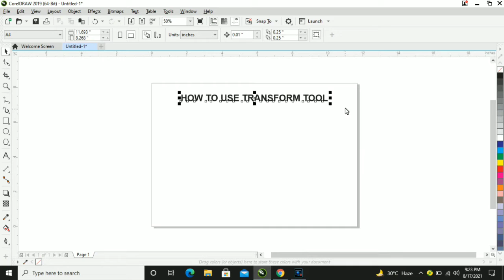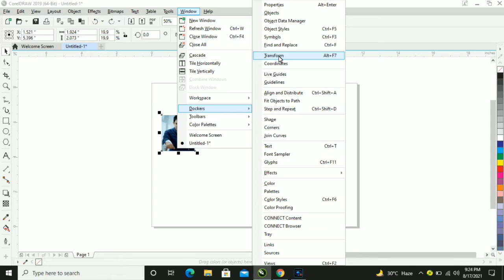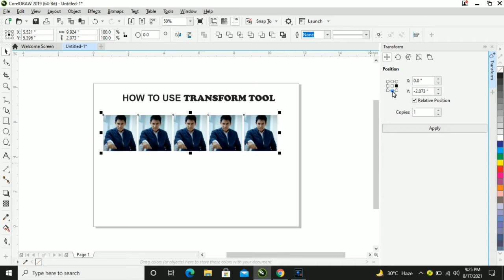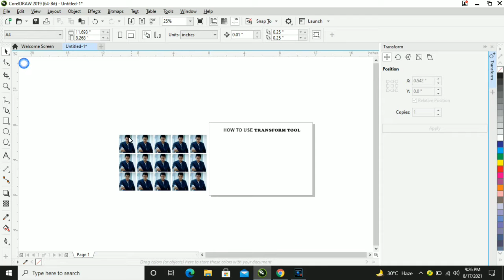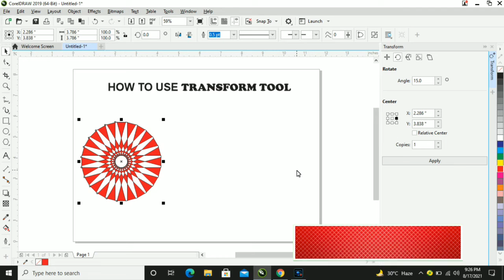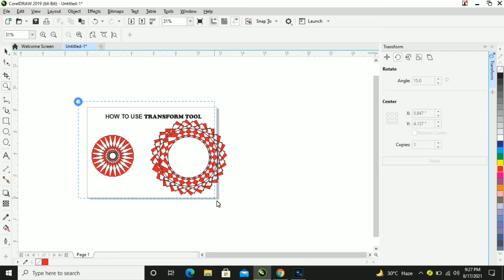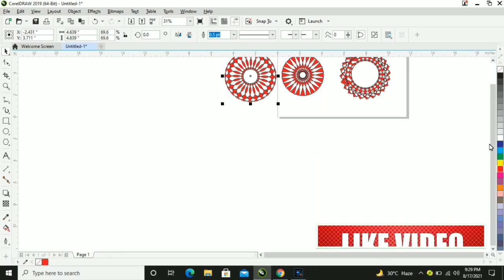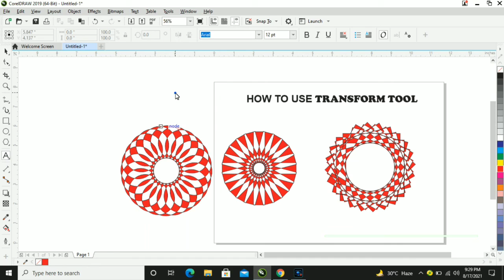Transform tool in coreldraw | coreldraw tutorial in hindi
Welcome To My  YouTube Channel, In This Video Tutorial I Will Teach You how to Transform tool in coreldraw |  how to create rangoli in coreldraw , In this video i told you Transform tool in coreldraw or simple design with transform tool in just simple steps.

Query Solved :
Transform Tool in coreldraw,
how to use transform tool,
learn coreldraw tools